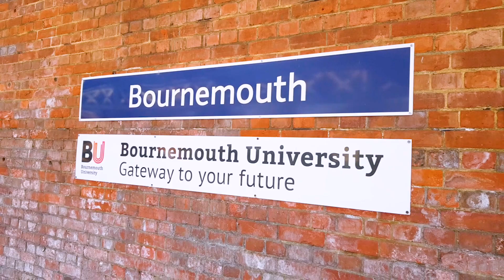Fusion Inaugural Lecture Series 2018/19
BU’s Fusion Inaugural Lecture Series gives our newly appointed professors the opportunity to share an insight into their field of work, research interests and achievements to date.

Members of the public, staff and students are all invited to attend and step into the fascinating world of research and innovation at BU.  We hope you enjoy the opportunity to learn something new and be inspired by some of our leading academics.